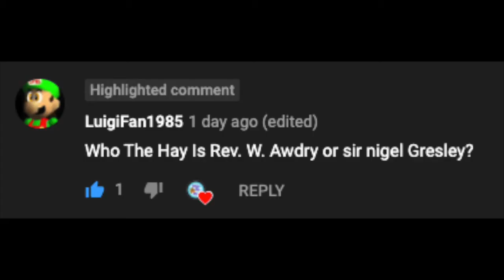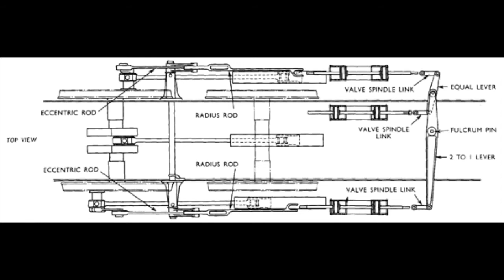Who the Hay: Was Sir Nigel Gresley?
Thank you to LuigiFan1985 for the question! :)